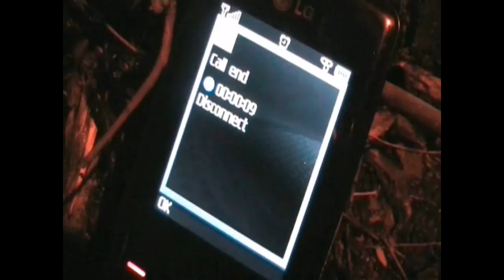9 Seconds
Media AS coursework opening to a thriller

Directed by Ali Said